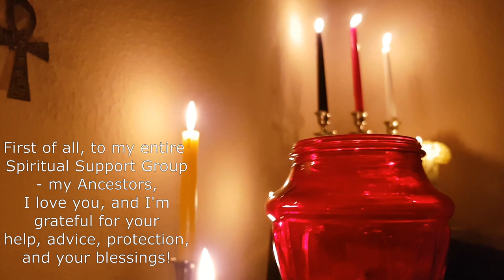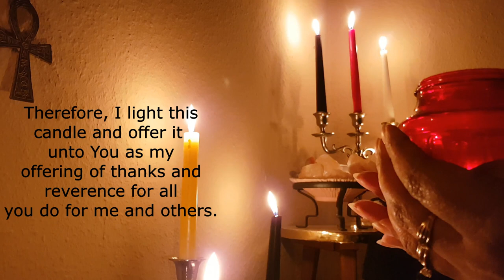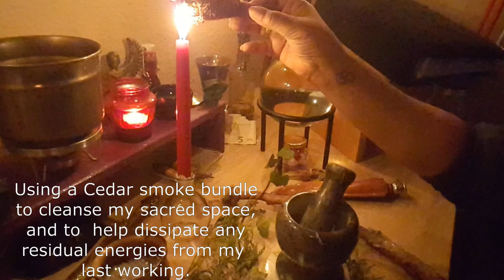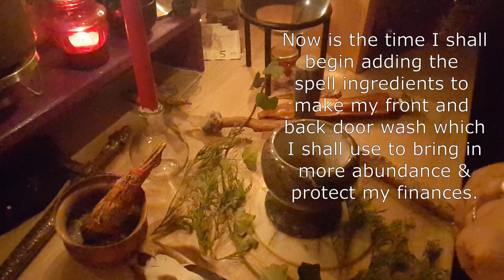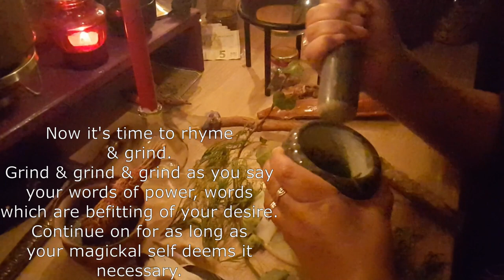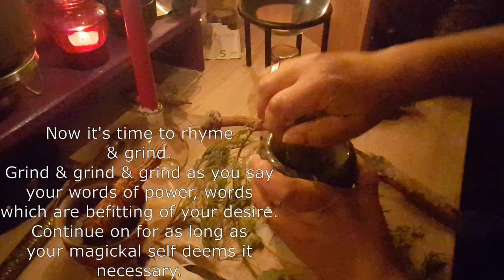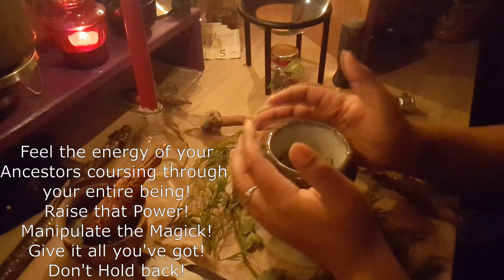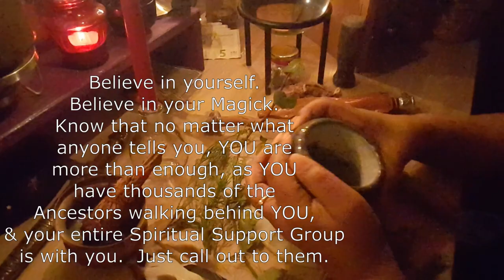Financial Abundance Door Wash Recipe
Hello Magickal Friends!

Come with me to my altar to acknowledge and thank The Ancestors.
Let us make a powerful Abundance Potion together!

Become a student at The Academy of International Witch-Crafting© by sending a request message to Lady Silver Sage

To make a donation of any amount to Lady Silver Sage aka. The Silver Sage Witch

Blessed Be!
Stay safe, stay Magickal, stay curious♥
Lady Silver Sage aka. The Silver Sage Witch